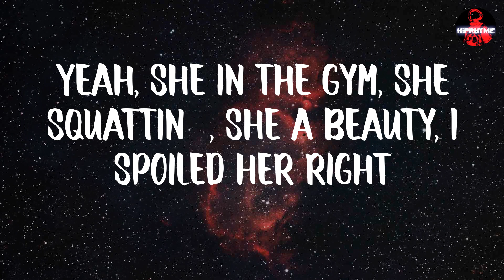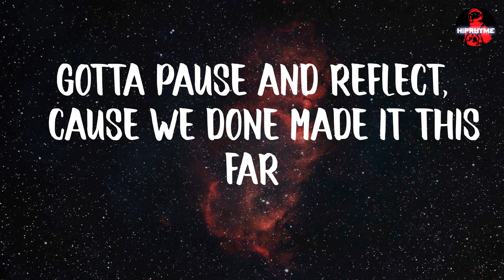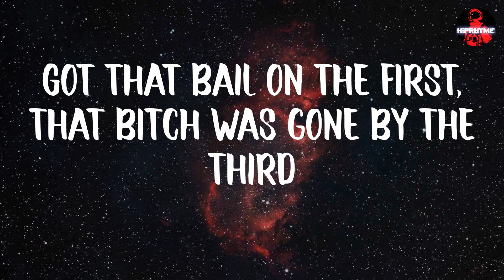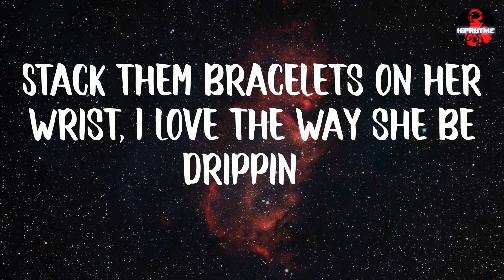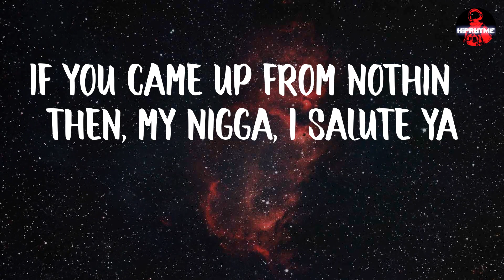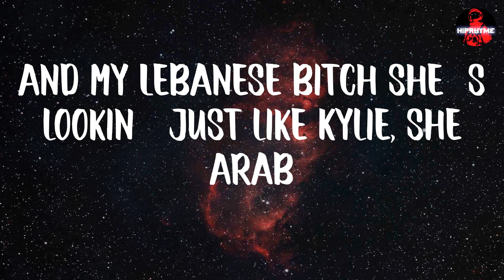Money Man - Boujee (lyrics)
Money Man - Boujee (Lyric Video)

LYRICS:
(Section 8 just straight cooked this motherfucker)
Yeah, all my bitches boujee, they rock Marni, they rock Gucci
Yeah, she in the gym, she squattin', she a beauty, I spoiled her right
On this shroom, I just keep geekin' and geekin'
I spent a fifty out with Bre, that was last weekend
And my brown skin bitch, she favorin' Caresha, she bad
And my Lebanese bitch she's lookin' just like Kylie, she Arab
Gotta pause and reflect, 'cause we done made it this far
I can turn a project bitch into a star
I can turn this rent up with a zip into a plug (yeah)
Bottega rainboots 'cause I came from the mud (yeah)
Shoppin' at boutiques
I'm on Melrose with a ebony who pretty and petite
Fill yo' addy up with plastics that got 10K a piece
Put yo' baby mama in drip, man, new with the fur
I'ma shoot the nigga myself, I will not defer
And This Diamondback five-seven, make these bitch niggas deter
In Atlanta, we got Falcons, they just call 'em dirty birds
Got that bail on the first, that bitch was gone by the third
Send a hitter to your block, they ain't spend nothin' they gon' purge
Stack them bracelets on her wrist, I love the way she be drippin'
And the way I drive this muscle car, might have a collision
I should convert to Muslim 'cause I'm married to four bitches
I'm just tryna fuck with Jordyn Woods just like I'm Tristan
How can you blame me? I made it out, bae
Free all my dogs in them cages, they got rabies
Egyptian diamonds, send a lil' nigga to Hades
Japanese lil' vibe introduced me to Yakuza
Five-seven Rugers over niggas Medulas
Half-Chinese bitch fuck me then go wash your Buddha
If you came up from nothin' then, my nigga, I salute ya
I don't just be talkin' I done showed and improved it